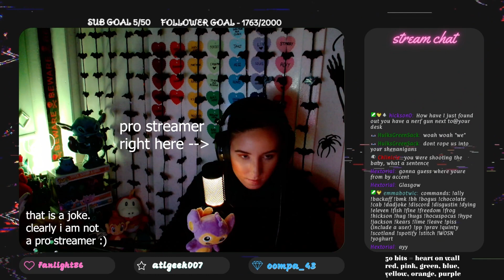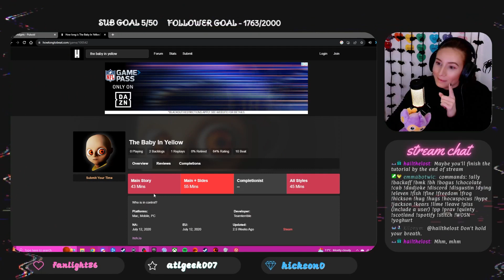The Great Escape, or is it? | Baby In Yellow | Episode 2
Welcome back for Episode 2 of The Baby in Yellow.

I just so happened to stumble across an advert for a baby sitting gig and decided that I was the one for the job, so join me in looking after the absolute delight that is 'Steve' aka The Baby in Yellow.

We're now onto part 2 of the series, I hope you have enjoyed it so far. Part 2 is essentially the great escape, the road to freedom. Part 3 will be coming very soon seeing as I have now actually finished the game 😅 But until then, enjoy my struggles as I try and flee from this demon child.

👶 Game Overview:
"The Baby in Yellow" is a first-person horror game that thrusts players into an enigmatic and unsettling narrative. As the protagonist, you find yourself trapped in a mysterious house with a chilling secret. Can you survive the night and uncover the truth behind the baby in yellow?